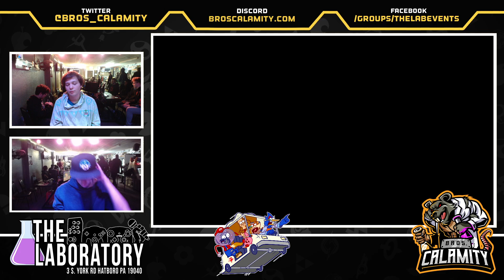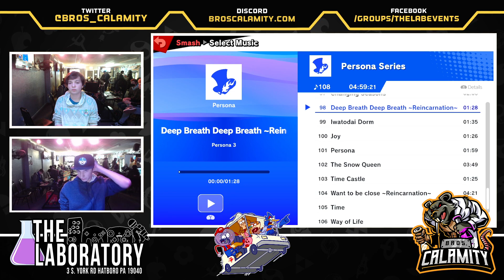Regular Bairs #365 - SSBU - Winners Semis - MPg vs. Zomba